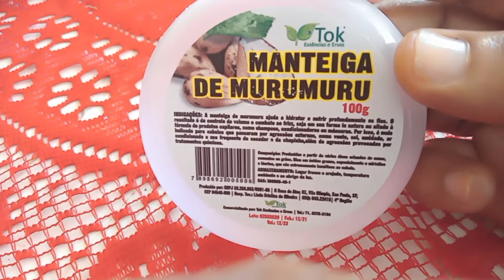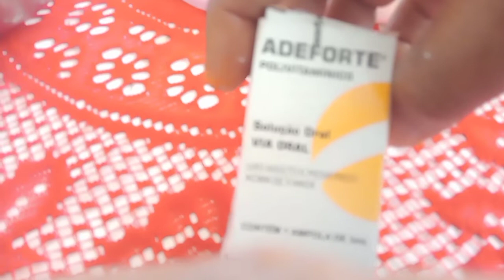Descubra a Manteiga Vegetal que Deixa o Cabelo Forte e Macio!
Neste vídeo ensina fazer uma manteiga vegetal para deixar os cabelos fortes nutrido e muito macio sim como preparar uma manteiga para deixar os cabelos nutridos e muito macio fica com o vídeo que eu sei que você vai gostar